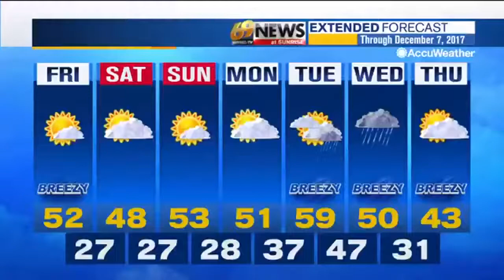69News morning NETCAST 12/1/17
A former Whitehall High School teacher was sentenced to prison time for 'sexting' students. People in the Lehigh Valley and Berks County felt a earthquake centered in Delaware.